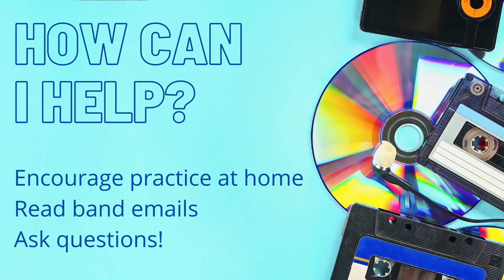Open House 2021